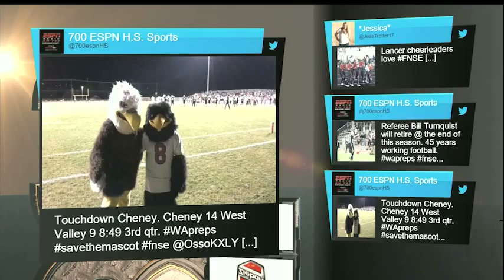Friday Night Sports Extra: Part 1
Highlights from Week 7 of Friday Night Sports Extra.